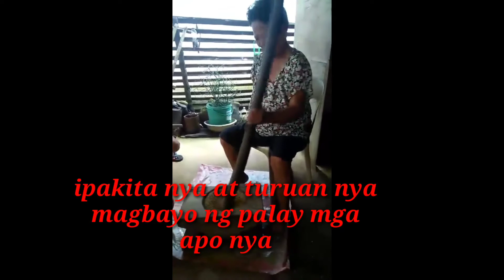FIRST TIME MAGBAYO NG PALAY